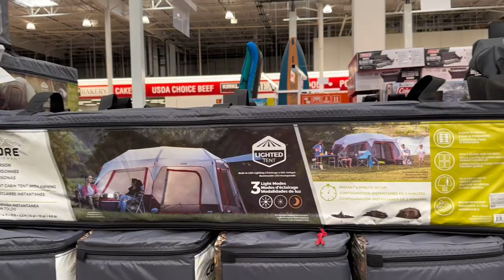আমেরিকায় বছরের প্রথমদিকে Costco দারুনসব জিনিস পাওয়া যায়|| Pregnancy Labtest result pelam